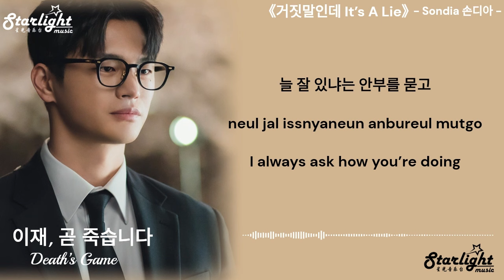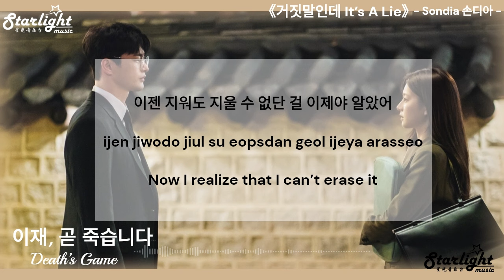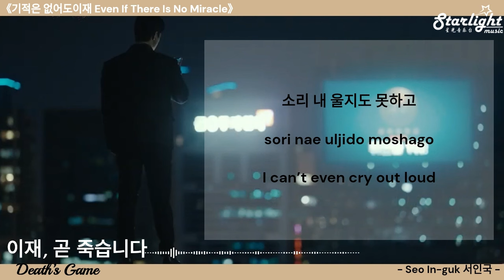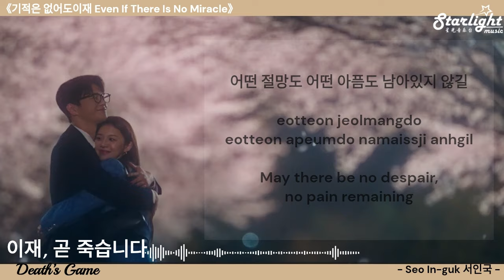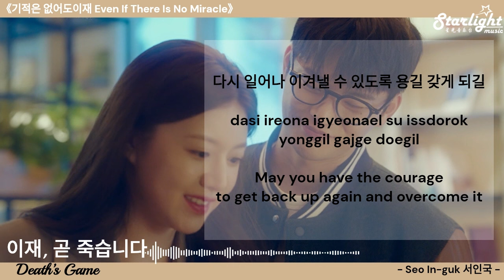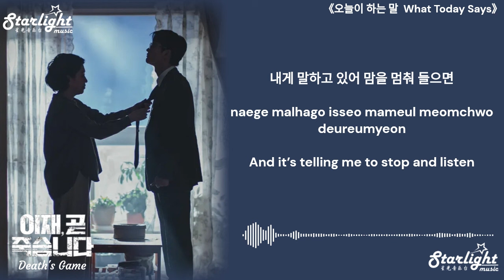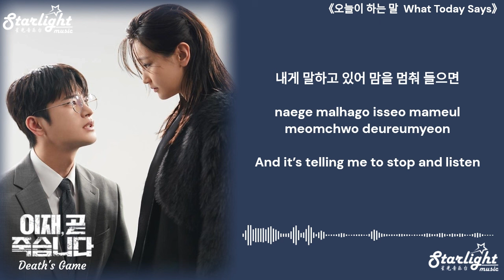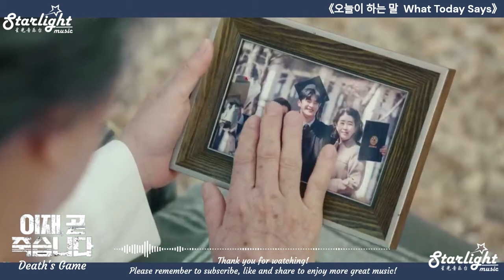Death’s Game OST 《이재, 곧 죽습니다 死期將至 》 【Han/Rom/English Lyrics】 including instrumental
Death’s Game Korean Drama Web Series OST Part 1-3 Including instrumentals 《이재, 곧 죽습니다 死期將至》 网络电视剧原声带 【Korean/Romanized/English Lyrics】
Song Name:
0:00 거짓말인데 (It’s A Lie) - Sondia 손디아
3:35 기적은 없어도이재 (Even If There Is No Miracle) - Seo In-guk 서인국
7:40 오늘이 하는 말  (What Today Says) - Sondia 손디아
12:32 거짓말인데 (It’s A Lie) - Sondia 손디아 (Instrumental)
16:03 기적은 없어도이재 (Even If There Is No Miracle) - Seo In-guk 서인국 (Instrumental)
20:00 오늘이 하는 말  (What Today Says) - Sondia 손디아 (Instrumental)